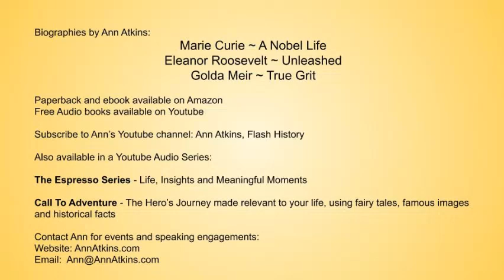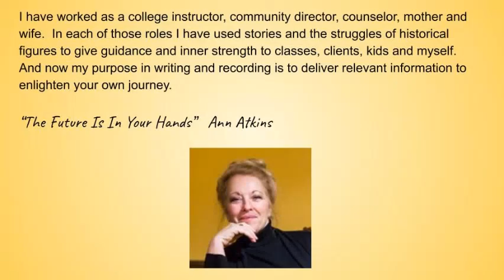14 "Marie Curie ~ A Nobel Life" Chap 11